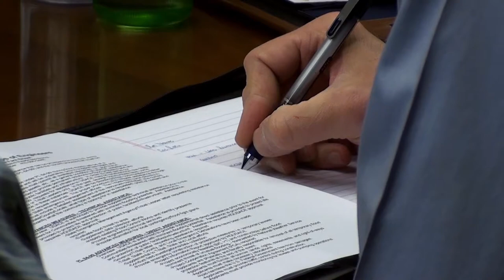Omaha District meets with state emergency operations centers and Tribes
During the winter of 2012, the Omaha District of the U.S. Army Corps of Engineers arranged for a series of meetings throughout the upper Missouri River Basin to meet with representatives from state emergency operations centers and Tribes to discuss the potential for flooding in the following year. Realizing that a federal response to a flood involves more than just the Corps, representatives from FEMA and the Bureau of Indian Affairs were invited. The meetings helped to reinforce existing relationships and lay the groundwork for future cooperation. Video by Kevin Wingert and Harry Weddington, Omaha District, U.S. Army Corps of Engineers.